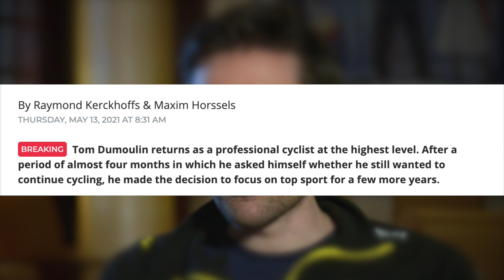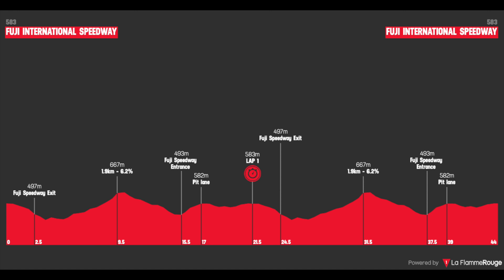Tom Dumoulin ANNOUNCES RETURN to Cycling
Tom Dumoulin has announced that he is coming back to professional cycling, starting with the Tour de Suisse then the Netherlands National Championships before setting his sights on the individual time trial at the Tokyo Olympics.

You can always listen to our podcast on YouTube, Spotify, Apple Podcasts, Google Podcast and Anchor. 📱